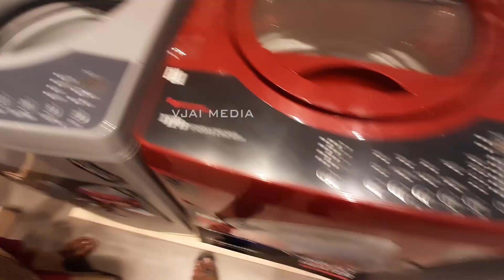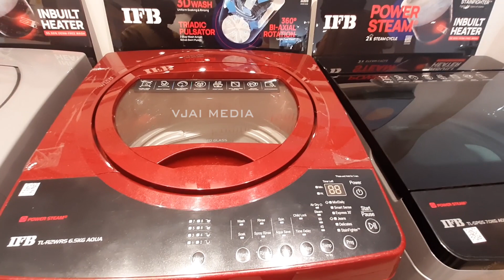IFB washing machine Top load fully automatic 2023-Best to Buy ? | Price & Features|How to use demo?